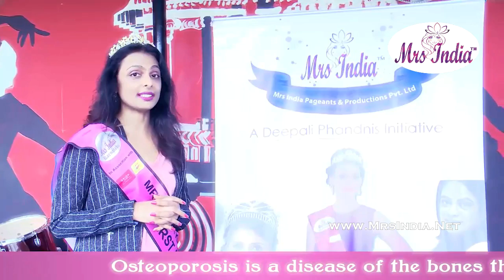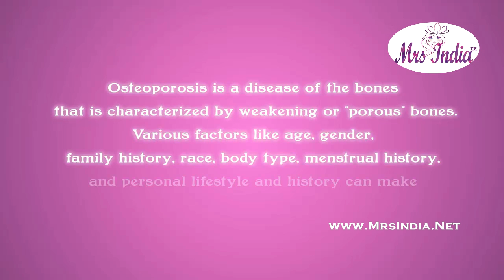Mrs India 2017 Finalist - Tripti Arvind as MyCityWoman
Mrs India Finalist  Tripthi Arvind from Karnataka reaching out to Woman about Osteoporosis MyCity Woman Project   .Mrs India Finlaist Tripti Arvind is trying to bring awareness about Osteoporosis a very common among woman special Indian Modern Woman due to lack of awareness and life style.

37 Contestants participated in the Pageant organised in two categories- Mrs India North-2017 for contestants below 40 and Classic Mrs India North-2017 for contestants above 40 years.
37 contestants competed in Talent Round, Fitness Round and Interviews. They were also put through various training sessions and workshops on etiquettes, SWOT analysis, Skin & Hair care, choreography, Odissi dance and the like besides making their profiles in Photo and Video shoots. Four days of event  with beautiful contestants from different States of North India dazzled Mrs India North with their Beauty, Talent, Glamour and Culture. Beauty in diversity was showcased in many forms representing the contestant’s state and culture.
About Mrs India Contest:
1.Mrs India 2018– Upto 40 Years of Age
2.Mrs India 2018 Classic – Above 40 Years of Age
About Mrs India 2018 Contest:
1.Mrs India 2018– Upto 40 Years of Age
2.Mrs India Classic 2018– Above 40 Years of Age